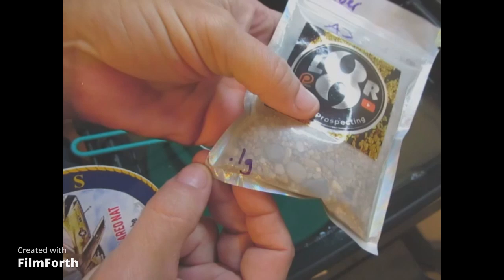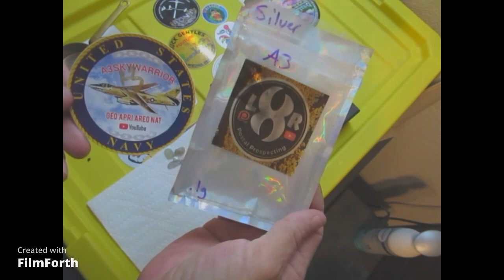L.X.R. Postal Prospecting Bag from A3Skywarrior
Hello everyone

Today we have an L.X.R. bag that I won from A3Skywarrior. There were some interesting rocks inside. If you have had a chance to check out their channels, now is a good time. Here are the links.

Thanks